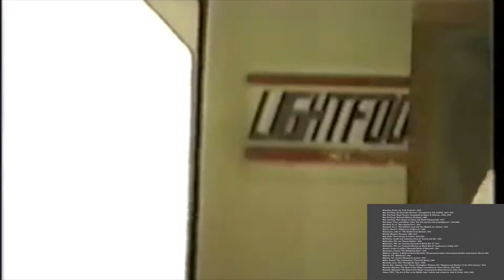Patterns of Conflict Pt 14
The importance of John Boyd's "Patterns of Conflict" cannot be overstated.  It changed the military, the business world, and even sports forever.  Col Boyd was the most influential military thinker the United States ever produced.  He delivered this brief hundreds of times in the 1970's and 1980's to lawmakers, military officials, legislative staffers, and anyone else willing to devote the time to listen.  A video recording of him delivering the complete brief has recently been converted into digital form to make it more accessible to modern audiences.  This version combines the raw video with an updated version of Col Boyd's briefing slides to provide the viewer an opportunity to experience this amazing piece of work.